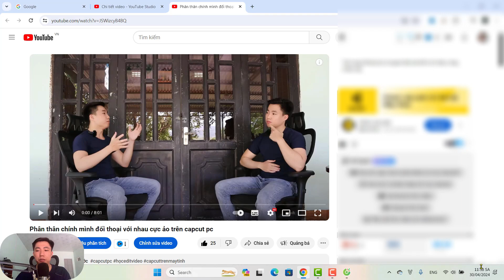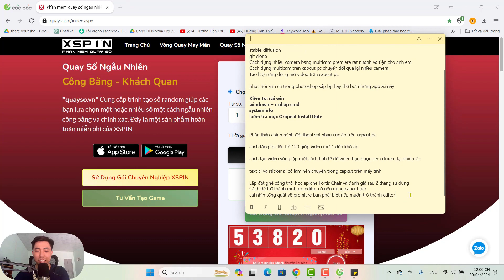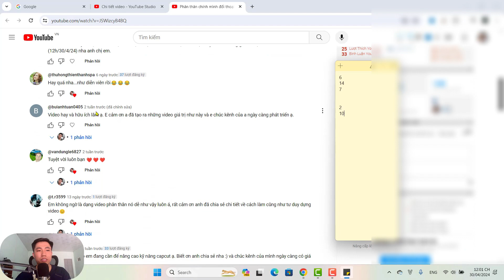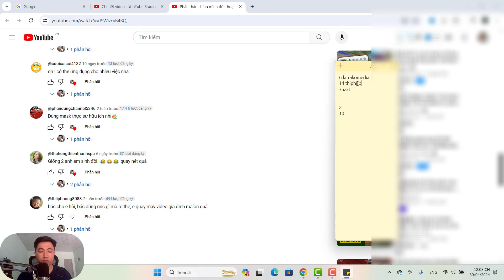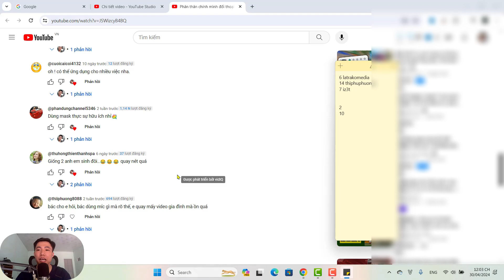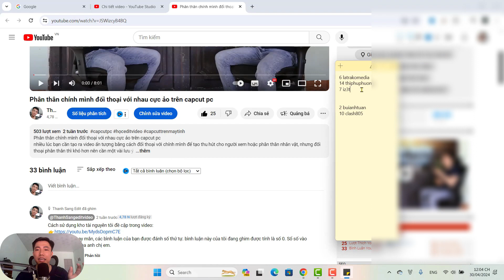Công bố trúng thưởng full bộ tài nguyên video sở hữu là mê mệt ngay.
Trong video phân thân nhân vật trước đó mình có làm chương trình trúng thưởng full bộ tài nguyên video, hôm nay đến dịp mình xin làm video công bố trúng thưởng, anh chị em nào may mắn có tên trong danh sách vui lòng liên hệ: ZALO 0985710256 để được hỗ trợ nhé.